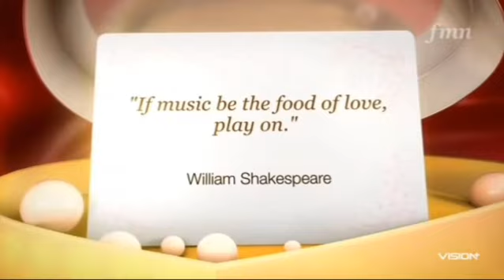FMN (Forget Me Not) Di MNC Vision [Hari Selasa, 22 Oktober 2024]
FMN (Forget Me Not)
MNC Vision CH150